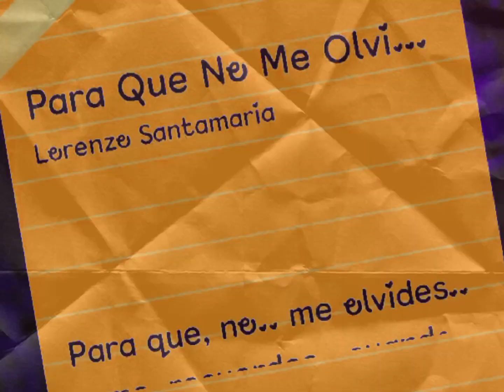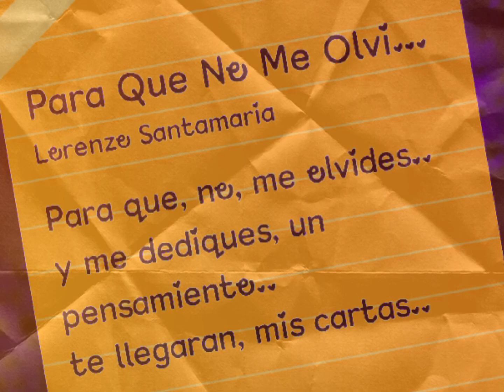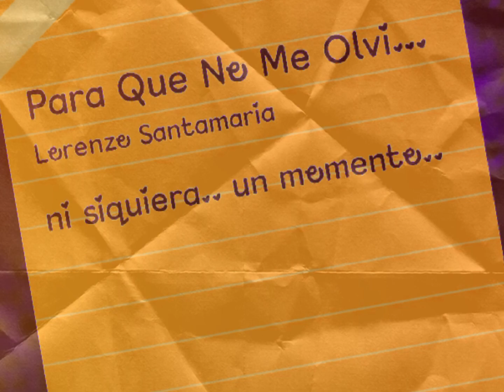Para que no me olvides - Lorenzo Santamaría ( cover por Yohanna )